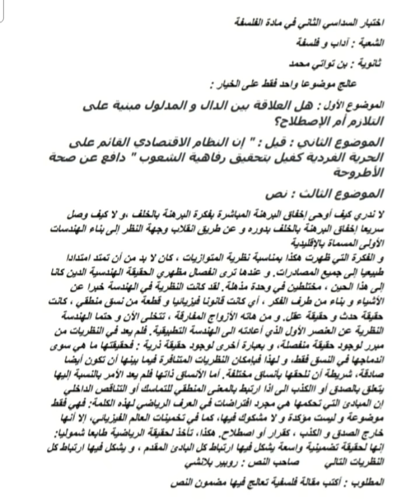موضوع إختبار الفصل الثاني في الفلسفة بكالوريا 2022